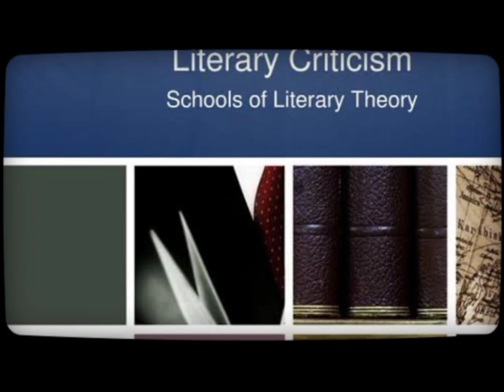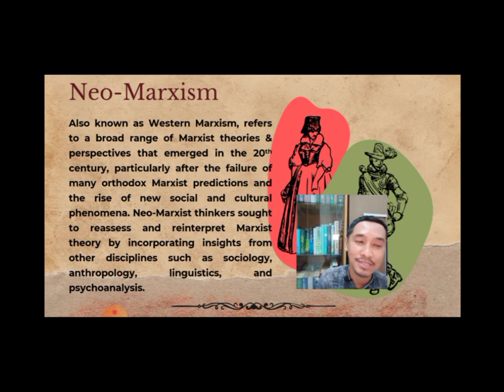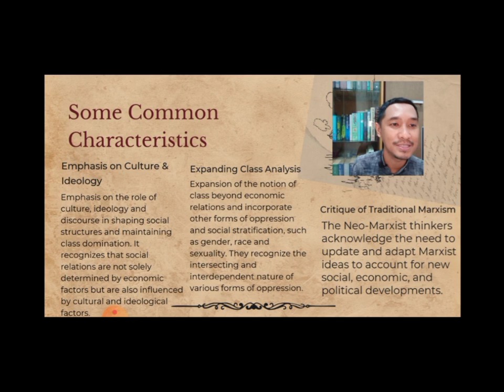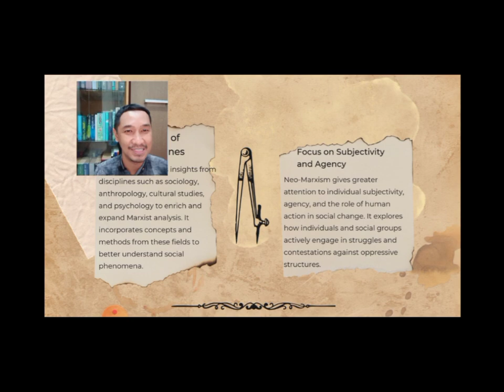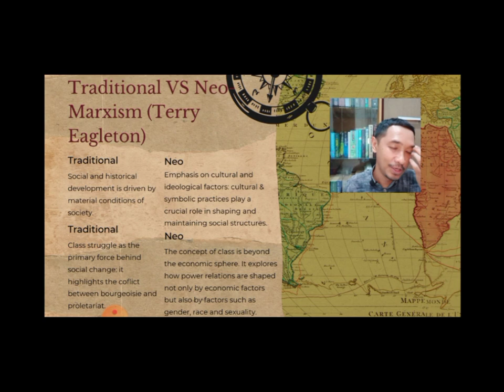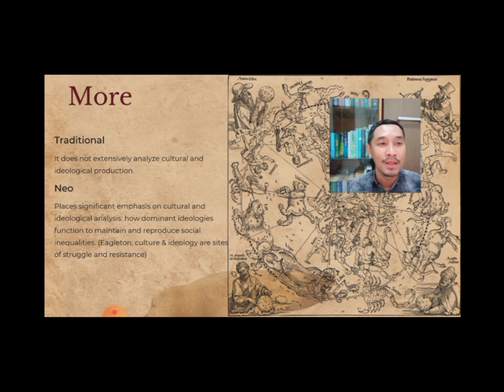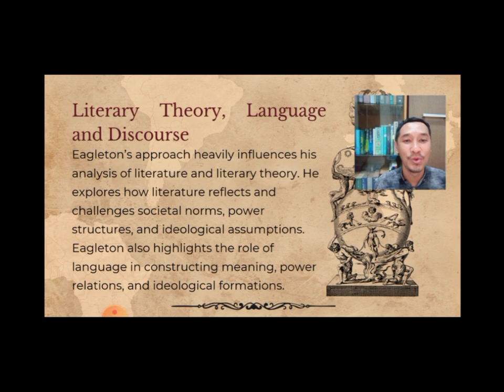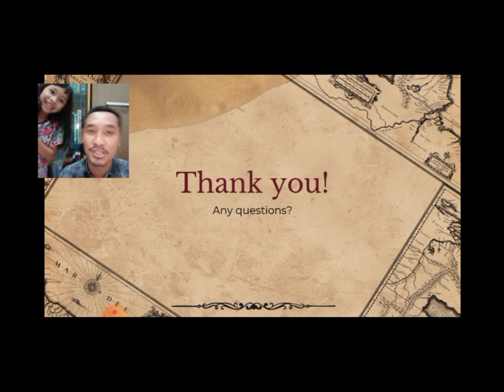Seri Teori Sastra: Neo-Marxism (Terry Eagleton)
Neo-Marxism melihat power relations, class struggle, atau societal norms tidak hanya dibentuk secara ekonomi, melainkan melalui faktor-faktor lain seperti budaya, ideologi, gender, bahkan ras.

Silahkan hubungi saya di instagram berhubungan dengan pertanyaan-pertanyaan mendetail mengenai materi dan sumber (ebook buku-buku teori dan ppt).

Untuk mendapatkan sumber ebook Marxism and Literary Work karya Terry Eagleton di link berikut